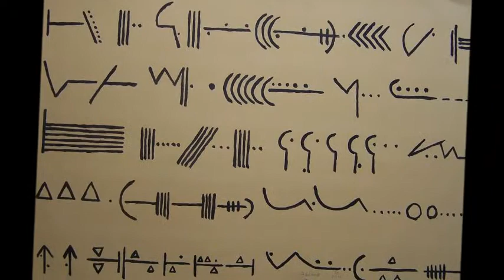Corti d'Arte di Egidio Addesse Arte Contemporanea moderna Mostra Pittura Firenze Torino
Dal 1° al 30 Aprile 2014 il Maestro Egidio Addesse partecipa alla Biennale d'Arte Contemporanea di Anagni, Frosinone.

La ''Biennale di Arte Contemporanea'' prevede l'allestimento di una esposizione alla Villa Comunale di Frosinone, nella Sala esposizioni della Provincia di Frosinone, nella Sala della ''Colonna'' e nella Sala della ''Ragione'' del Comune di Anagni.

Le opere dell' Artista Egidio Addesse sono esposte nella Sala della Ragione del Comune di Anagni.

EGIDIO ADDESSE - Nato a Ferentino ( Frosinone ) dove attualmente risiede. Da molti anni è presente nel mondo del linguaggio artistico che si estrinseca tra concettualità astratta e visualità-immagine. La sua ricerca artistica inizia in età molto giovanile, con profonda elaborazione dell'immagine; amplia quasi contemporaneamente la sua indagine con proposte grafico geometriche. Unico nella sua ricerca, che richiede particolare dedizione e tempi precisi di realizzazione, predilige usare l'acrilico ma opera anche con altre tecniche. Le opere del Maestro Egidio Addesse mettono in evidenza l'innovazione, l'unicità, la profonda capacità creativa, toccando l'animo e l'immaginazione del fruitore. Ha al suo attivo mostre personali, collettive, premi e riconoscimenti. L'artista vive a Ferentino ( Frosinone ) Regione Lazio - Italia

L'Arte è principalmente uno strumento che permette di mettere dei confini su una realtà acquisita e collaudata e, di elevarsi con l'intelletto ad interpretare ciò che vi è di più profondo nell'animo umano.
E. Addesse

Il pensiero continuo di Egidio Addesse?
Segni!... infinitamente segni... ''L'artista dimostra che in arte non siamo arrivati a nessuna meta, o meglio capolinea''
L'arte... la ricerca artistica ha ancora infiniti spazi da esplorare.
E. A.

ASTRATTO E FIGURATIVO CHE ''PROVOCA'' CURIOSITA' E INTERESSE.

LINGUAGGIO ARTISTICO DALL'ASTRATTO AL FIGURATIVO CHE VALORIZZA LA PSICHE E IL SOMA.

SIMBIOSI IPER TRA PSICHE E SOMA ... E CHI GUARDA.. SI INTERROGA...

Principali Mostre Premi e Riconoscimenti

Natale d'Arte contemporanea dal 15 al 30 dicembre 2012 mostra pittura Fotografia e Grafica Officina della Memoria e dell'Immagine'' Città di Fiuggi

Mostra arte contemporanea dal 10 al 25 Novembre 2012 Officina della Memoria e dell'Immagine Città di Fiuggi

Mostra d'Arte contemporanea Pittura - Scultura - Fotografia ''Officina della Memoria e dell'Immagine'' dal 6 al 22 Ottobre 2012 Città di Fiuggi

Mostra d'Arte Contemporanea Officina della Memoria e dell'Immagine 15 - 30 Settembre 2012 Città di Fiuggi

Biennale d' Arte Contemporanea Anagni, Alatri, Frosinone 31^ edizione 1° - 30 Aprile 2012

1^ Mostra d'Arte artisti ciociari '' Villa Comunale '' Frosinone 1 - 02 Giugno 2011

Obama uno sguardo al futuro -- Dal 23 Gennaio al 05 Febbraio 2010 Mostra collettiva Roma

Personale di Pittura -- Officina Della Memoria e dell' Immagine di Fiuggi 05 - 14 Giugno 2009

Personale di Pittura -- Villa Comunale di Frosinone 17 - 24 Settembre 2008

Orsa maggiore e Minore -- Premio polivalente per le attività umane

Tevere Expò Internazionale

1° Rassegna Regionale d'arte contemporanea -- "Rosanna Zona"-

Centro Culturale " Horti Lamiani " Personale- Roma

Mostra collettiva di pittura e grafica "L'uomo e la natura" Centro Albore

Tavolozza d'oro -- Premiato con la medaglia Regione Lazio -- Roma

L'arte Italiana nel mondo

Tevere expò -- Mostra delle Regioni d'Italia

IL C.E.D.A.R.nel mondo dell'arte -- Roma

1° Concorso Nazionale di "Espressioni artistiche oltre la forma" -- Alatri

FORUM INTERART "LE GRANDI FIRME" Rassegna di Artisti Contemporanei

Centro Internazionale Ricerche Artistiche Letterarie Scientifiche ''40a RASSEGNA DI ARTE FIGURATIVA MODERNA''

Accademia di Grecia personale -- Roma

Premio Saturnia Tellus ( CEDAR ) Roma

Incontro artistico culturale di poesia, letteratura, pittura e grafica -- Roma

Week end of art and culture -- Pomezia

1° Premio PIRAMIDE "in" -- Roma

COMUNE DI ROMA -- Sala Protomoteca del Campidoglio PREMIO F.I.D.A. Per l'impegno e la divulgazione dell'arte e cultura nel mondo.